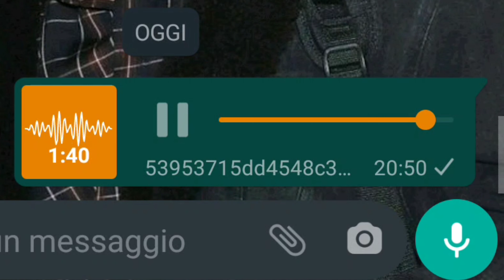[ENG/ITA SUB] Ragazza napoletana perplessa difende la libertà artistica dei BTS (방탄소년단)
i swear i wasnt drunk, uni just be hitting hard lol LET BTS DO WHATEVER THEY WANT mwah BTS PAVED THE WAYYYYYYYYYYYYY STAY PRESSEEEEEDDDDD
p.s. ofc this only had a fun intention, i ranted and it came out funny so here we are bye besties